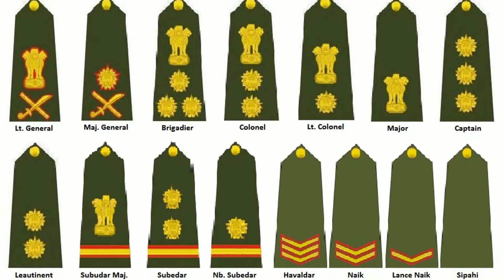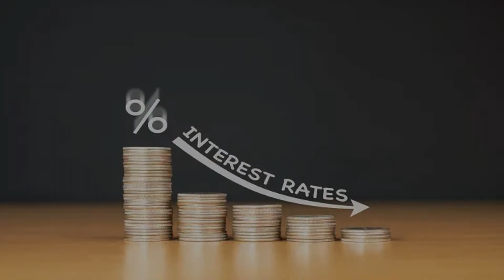Indian Army Rank Wise Monthly Salary And Allowance | इंडियन आर्मी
Indian Army Rank Wise Monthly Salary And Allowance

Have you ever wondered how much army a soldier earns? Knowing the salary package of the Indian Army is very important for all those who want to work for it. If you are going to join the Indian Army, then first identify the salary package and then make your decision. Earlier it was difficult to understand the salary structure of the Indian Army, but with the introduction of the 7th CPC and the Pay Matrix Table, it has become quite easy to understand what are the salaries for different ranks in the Indian Army. Here is the Pay Matrix for Army as per the 7th Pay Commission.

Rank Structure of the Indian Army

Non Commissioned Officers (NCO)
Junior Commissioned Officers (JCO)
Commissioned Officers (CO)

Difference Between Grade Pay and Basic Pay

Grade Pay is the amount that government employees get based on the category, pay band, and a class of the employee. The grade pay is calculated on the basis of the position and class of the employee as per the 7th pay commission. Basic Pay is the sum of Grade Pay and Pay in Pay Band, i.e. Basic Pay = Grade Pay + Pay in Pay Band.

Apart from the basic pay, the Indian Army receives several benefits and allowances for their needs and expenditure. Aside from HRA and transportation, Army personnel are entitled to a number of other allowances and incentives, which are detailed below:

Transportation Allowances - INR 3,600/- +DA - INR 7200/- +DA
Military Service Pay -  INR 15,500/- (From Lt. Post to Brig)
Counterinsurgency – INR 6300/-
Uniform Allowances – INR 20,000/- per Year
Field Area Allowances – INR10,500/-
Parachute Pay – INR 1200/-
High Altitude Allowances – INR 5300/-
Siachen – INR 42,500/- per month
Special Forces – INR 9000/- per month
Flying Pay – INR 25,000
Casual Leave of 20 Days
Encash of Leave up to 300 Days of Last Pay Drawn
Study Leave of up to 2 Years with Full Pay and all Benefits
Lifelong Pension
Dearness Allowance: same as civilian personnel
Death Cum Retirement Gratuity and Foreign Postings.

Indian Army Salary Chart 2022, Indian Army Salary (including TA, DA, Allowance, Room Rent and other benefits), Indian Army Salary rank wise – check online, Indian Army JCO/OR salary. Indian Army Subedar Salary, Indian Army Salary Chart of Officers. Indian Army Salary full details are mentioned in the article below.